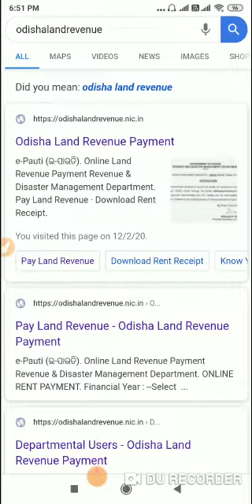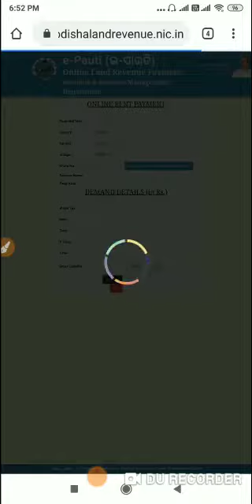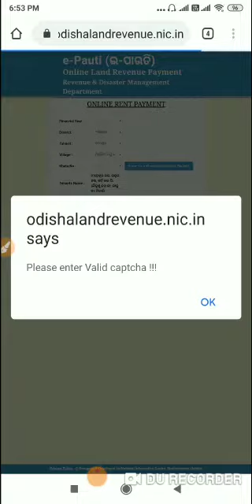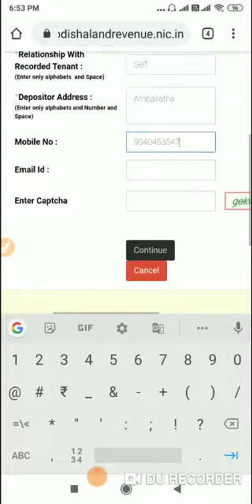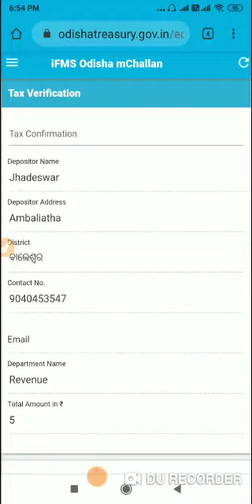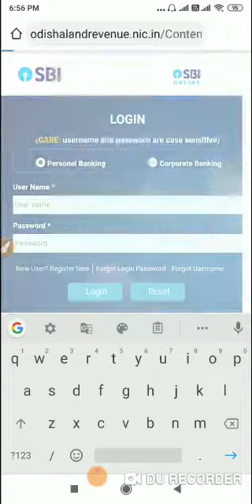HOW TO MAKE PAYMENT OF LAND RECORD ONLINE OR / PAUTI / KHAJANA PAYMENT ONLINE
TO MAKE THE PAYMENT OF LAND RECORD /,PAUTI, /KHAJANA, /ROR PAYMENT ONLINE